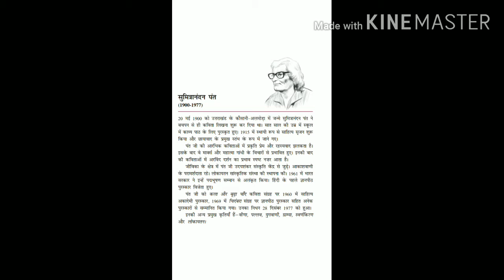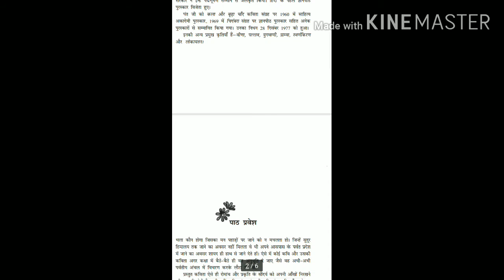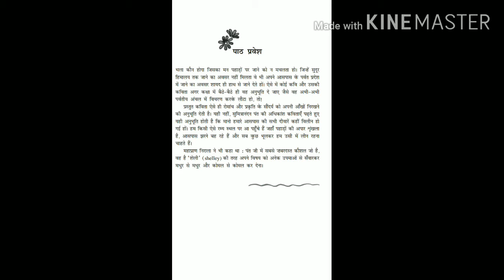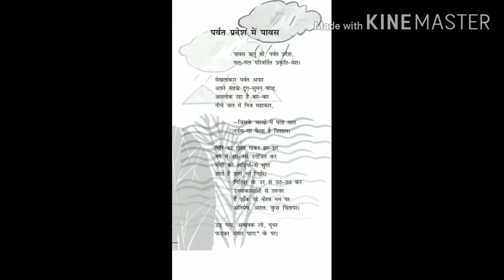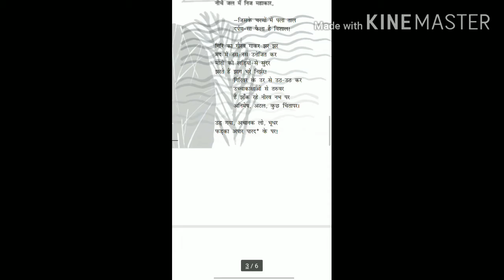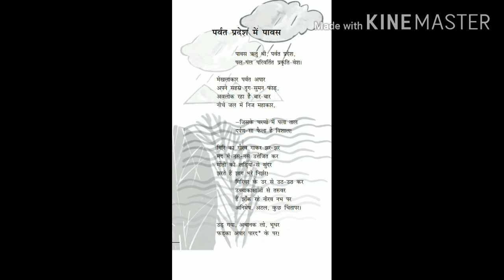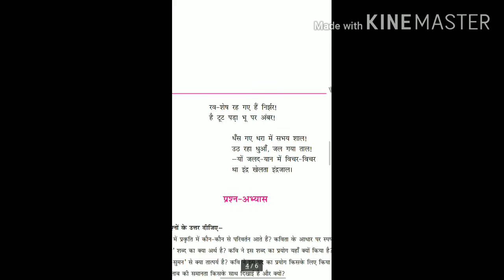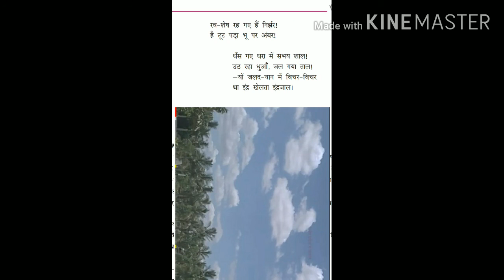Class X Hindi Parvat pradesh pavan